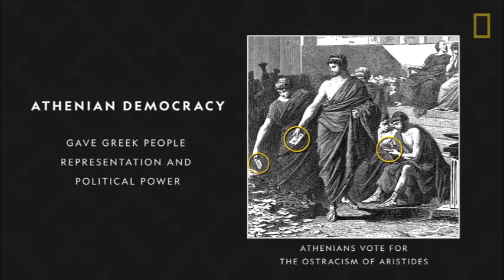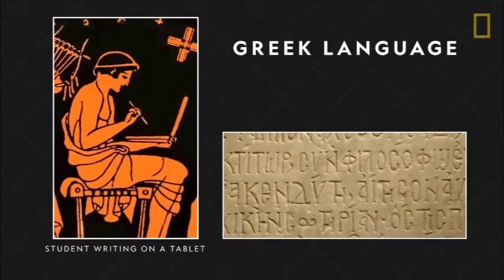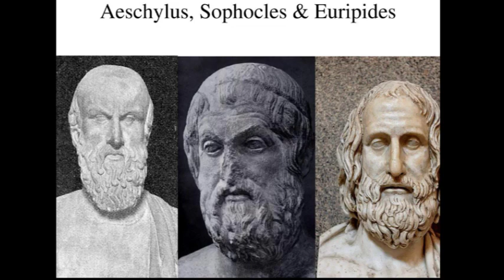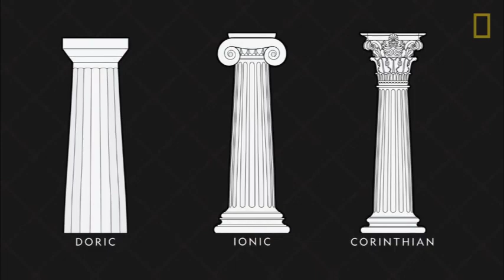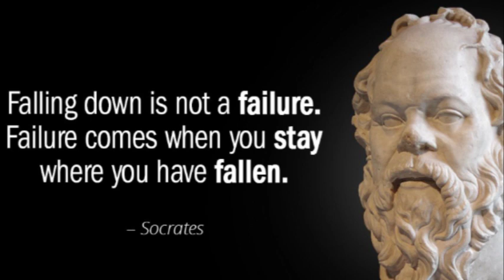S4 | B A ENG | LITERARY CRITICISM | CLASSICAL AGE | Tresa Saritha | Class 1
SEMESTER 4,  B A ENGLISH, LITERARY CRITICISM,  CLASSICAL AGE & its features, Major Philosophers by Tresa Saritha - Class 1.